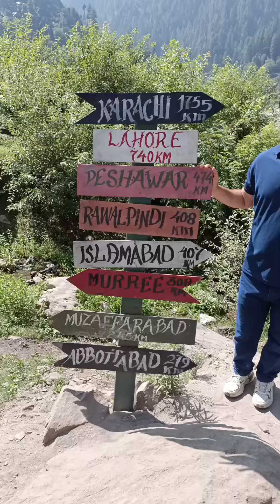🇵🇰🇳🇪 Keran valley India Pakistan LOC EP-2